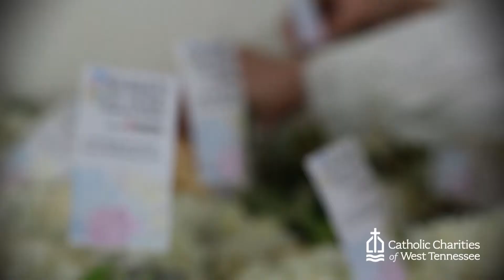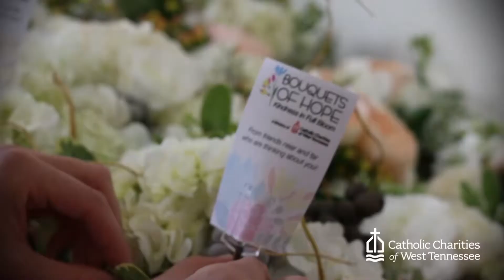Bouquets of Hope – The Preparation